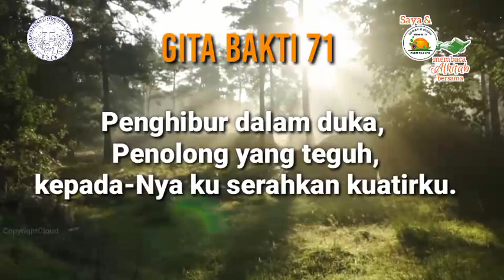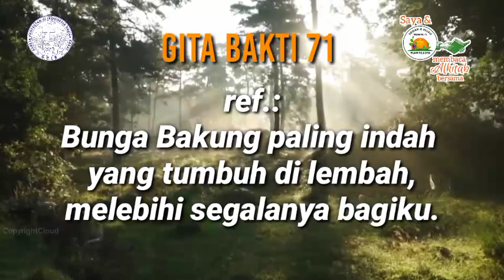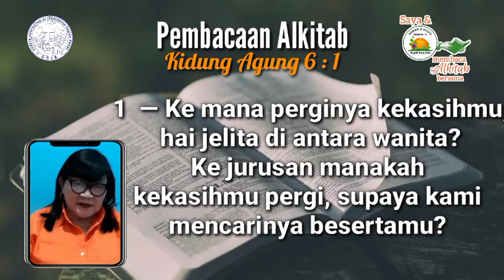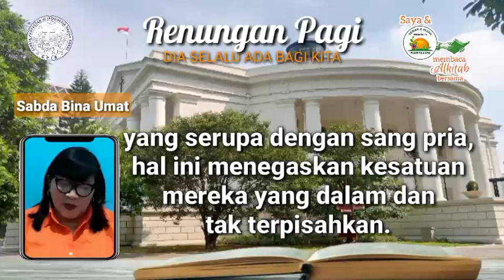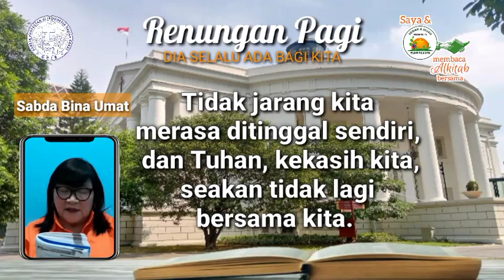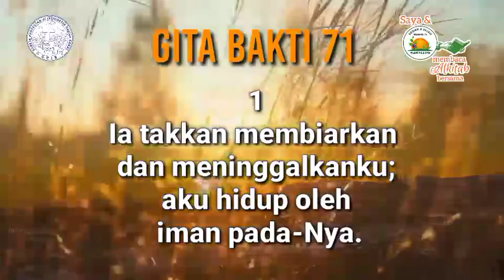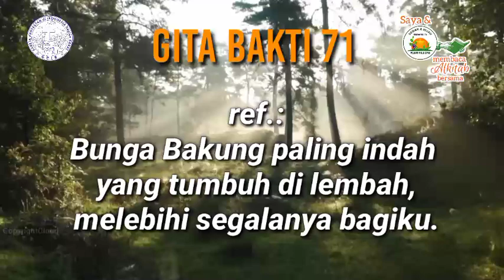Saya dan PKLU GPIB Membaca Alkitab Bersama, Rabu pagi, 30 Agustus 2023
"DIA SELALU ADA BAGI KITA"
Kidung Agung 6 : 1

Pembaca:  Ibu Marce E. Karauwan, GPIB Yahya, Jakarta Barat, DKI Jakarta

Nyanyian:  GB 71
Vokal:  Lerry Sompotan - Toelle